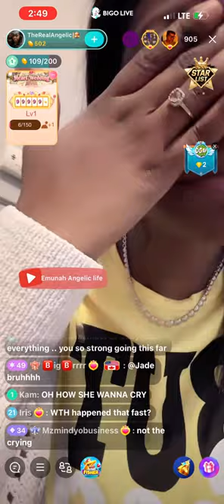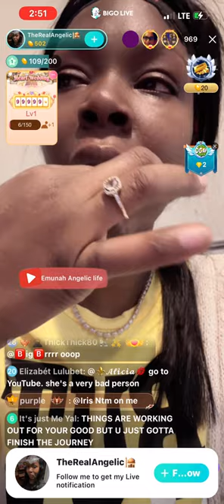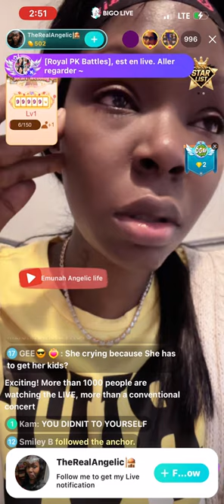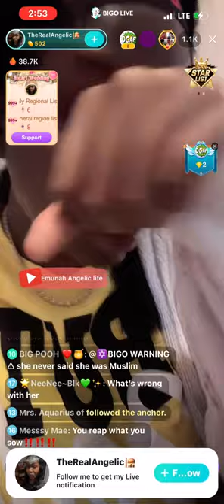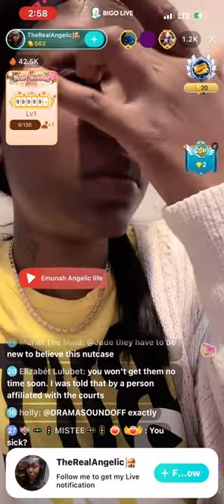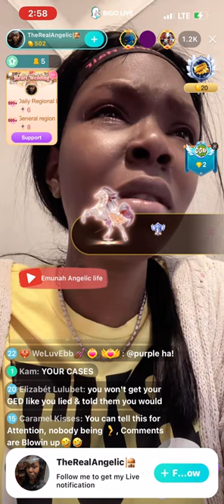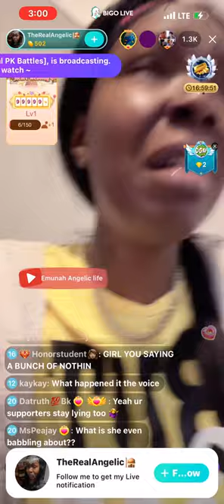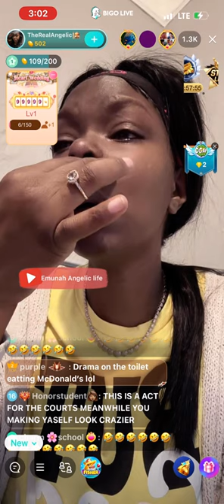Angelic Soul Breaks Down |She Says CPS Failed Her ‼️😳